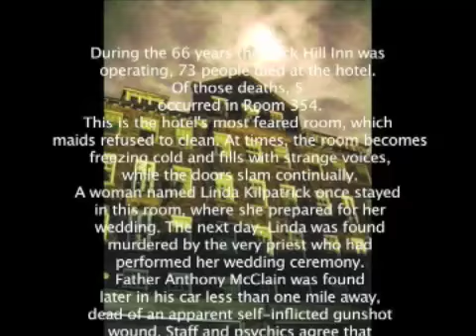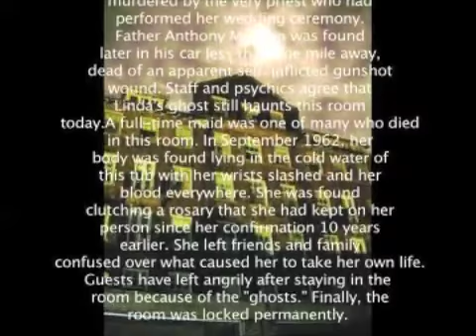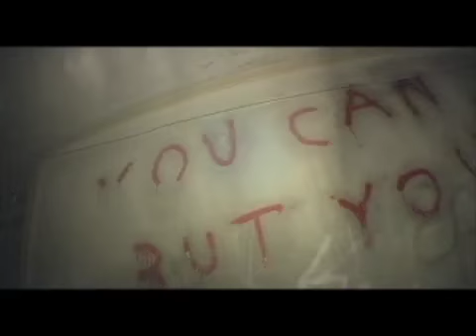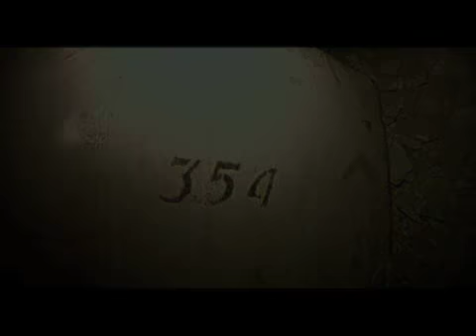Buck Hill Inn Haunted Ghost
Troy Dean, Josh Martin and Uwe Ackermann's visit to Buck Hill

Filmed & Edited by: Uwe Ackermann & Troy Dean